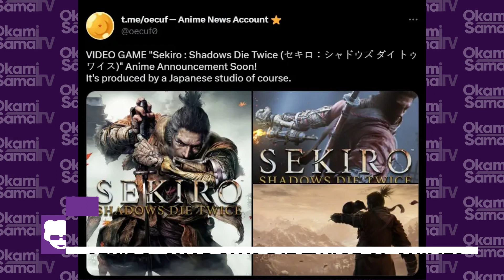Okami Times 13| onepunchman regresa del hiatus, sigue la polemica con el doblaje de spiderman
Como cada semana te traemos el resumen informativo para que no te despegues de lo más relevante del mundo otaku.

Las imágenes y animaciones presentadas en el siguiente video son utilizadas con fines informáticos y/o ilustrativos.